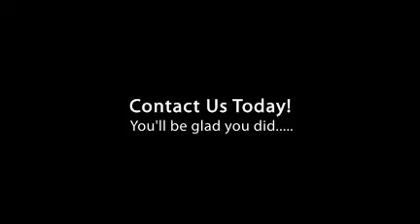The Roof Doctor